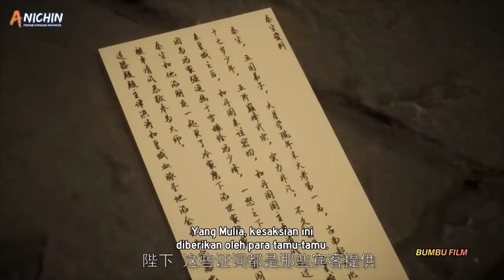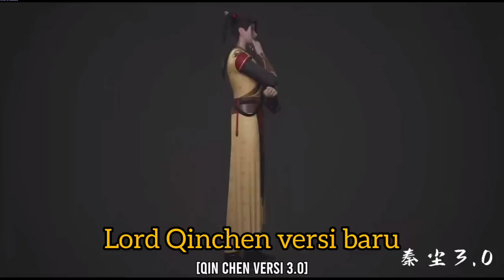Kem4tian komandan divisi penjaga kota | Martial master part 78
Hallo semuanya...
selamat datang di chanel alur cerita donghua
seperti biasa mimin membahas film donghua series MARTIAL MASTER
semoga kalian semua terhibur untuk menonton nya yah. Terima kasih
martial master episode 272

bagi teman teman semua yang belum menonton video sebelum nya kalian bisa langsung menonton nya yah. link nya ada di bawah ini :

RANAH MARTIAL MASTER :

1. TINGKAT MANUSIA / MARTIAL REALM
2. TINGKAT BUMI / MASTER REALM
3. TINGKAT MISTIK / MENDALAM
4. TINGKAT XUAN / WU ZONG
5. TINGKAT VENERABLE
6. TINGKAT RAJA BELA DIRI / MARTIAL KING
7. KAISAR BELA DIRI / MARTIAL EMPEROR
8. TINGKAT SUPREME / ZHI ZUN
9 . TRANSEDENCE